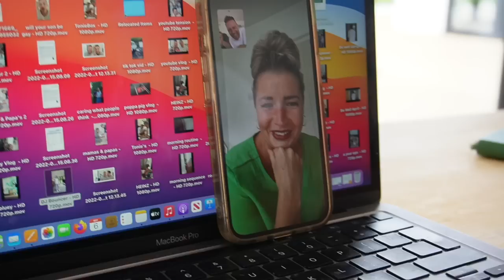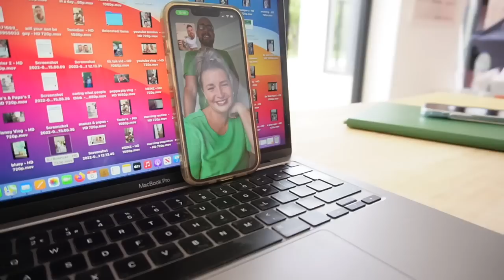Emotional journey to be our sons legal Dad’s | Stuart & Francis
Our journey to having Rio seemed to flow quite smoothly but when it came to the legal process of becoming his Dads we were faced with many hurdles. We hope some day this all be easier.

Daily updates on YouTube Shorts